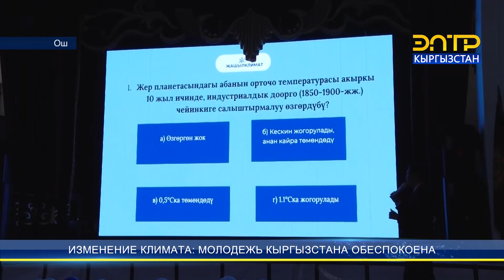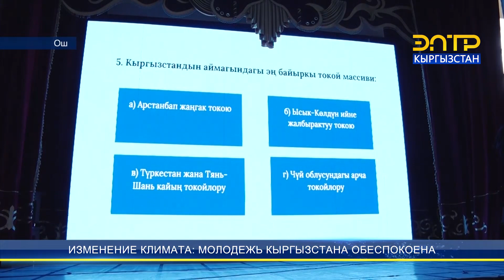ИЗМЕНЕНИЕ КЛИМАТА: МОЛОДЕЖЬ КЫРГЫЗСТАНА ОБЕСПОКОЕНА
Изменение климата и его влияние на жизнь обсуждают молодые кыргызстанцы. За последние годы перемены особенно очевидны - жаркое лето, засуха и другие природные катаклизмы. Это вызовы, с которыми приходится сталкиваться всему человечеству. Можно ли приспособиться к этим условиям и как, обсуждают молодые люди и эксперты в ОшГУ.